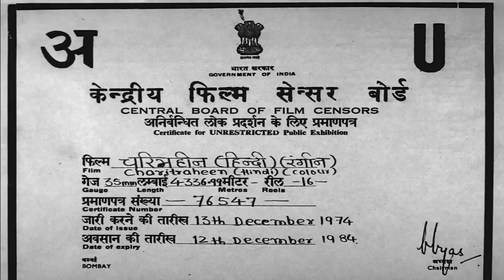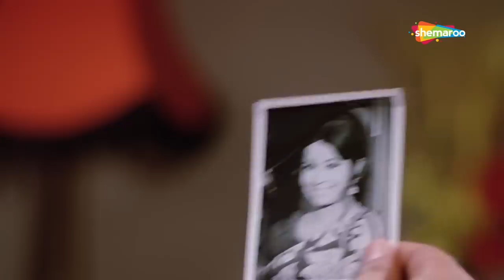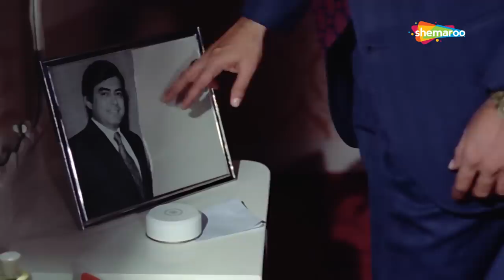Charitraheen (1974) | Sanjeev Kumar | Sharmila Tagore | Yogeeta Bali | Bollywood Popular Movie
Inderjeet is summoned to the court for having an illicit relationship with a prostitute called Rosy. But Inderjeet has a different story to tell about Rosy. His family is also against him and implies that he has tricked them and usurped all the money. He and Rosy are accused of being immoral. Are they really people without morals? Watch the movie to know more.

Bollywood Comedy
Follow us on:

Bollywood Music
Follow us on: